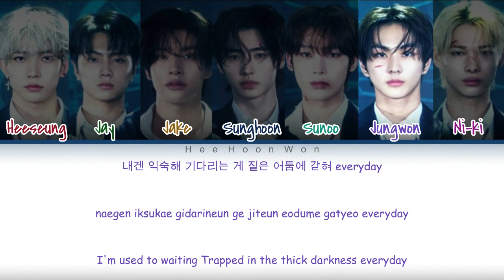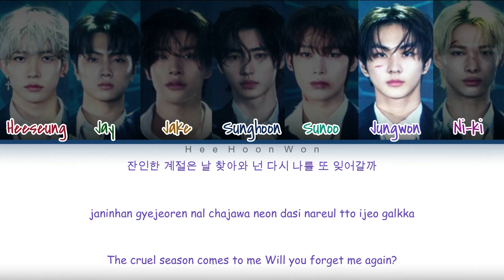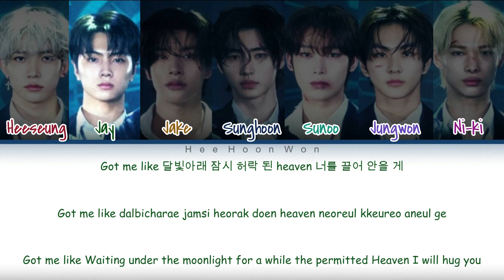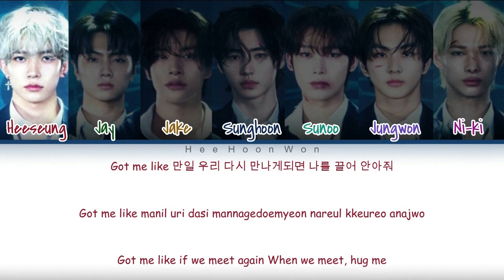ENHYPEN (엔하이픈) - 'Criminal Love' [Han/Rom/Eng] Color Coded Lyrics